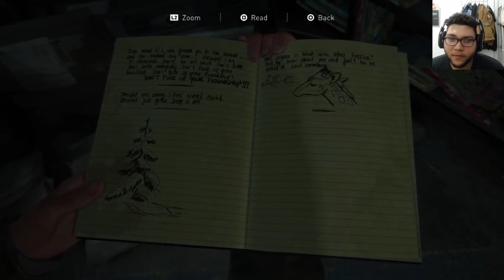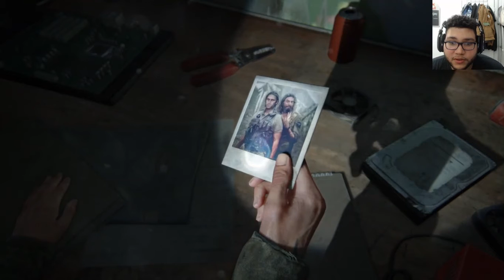The Last Of Us 2 Gameplay Walkthrough: Ep.2 "Light It UUUUP!"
Diving Deeper into the Saucier things of the Apocalypse